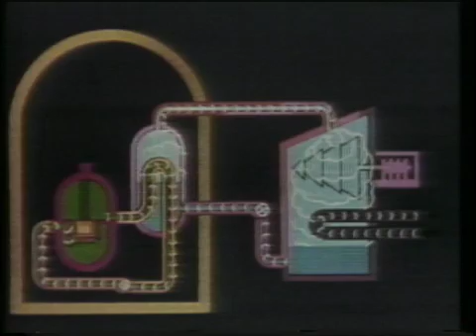Three Mile Island, Nuclear Power Plant Accident: March 28, 1979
Accident at a Pennsylvania nuclear power plant sparks radiation fears.